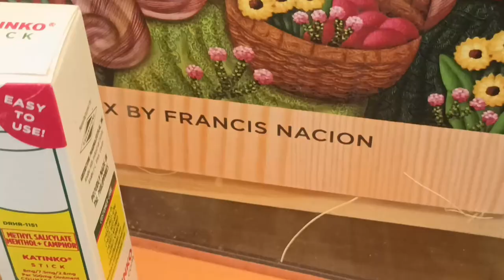Magnolia Mall of today and my memory of Magnolia House of my yesteryears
00:00 Start
00:44 Art by Katinko
01:08 TTT is an Art Appreciation teacher.
01:30 We're here for lunch.
01:52 Yellow dressed-chicken toys/combing the place
02:14 Our food: Lumpia and a Salmon Burger steak
03:01 escalator
03:14 food court
03:39 durian-flavored
04:21 Robinsons Rewards Card
06:10 I miss Harrison Plaza
07:03 How to get to Robinsons Magnolia
07:35 Busog na si TTT
07:55 Samsung A22's front camera
08:11 And daming tao / It is the Rockwell of the QC chinoys
08:25 my bad breath
08:45 memory of the old Magnolia House : Rachel Alejandro
09:35 German Moreno's That's Entertainment
10:20 ABS-CBN live studio
11:09 what time is it?
11:34 bye-bye

👉👉TTT joins me in this video. It's short for The Transcendental Tourist. 👉👉Thanks to TTT for lending us his old Samsung Galaxy A22 to film this.
How to show love for my vlog contents?
👉Editor:
DaVince Resolve version 18(free version) for Windows users
Additional Picture Editor:  Snapseed
👉Devised used for filming:
👉👉Samsung A12